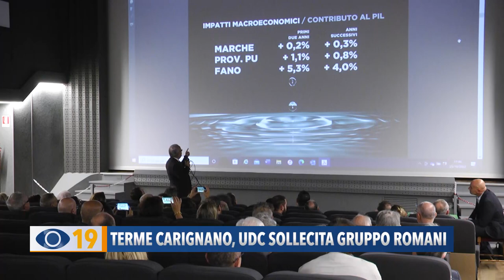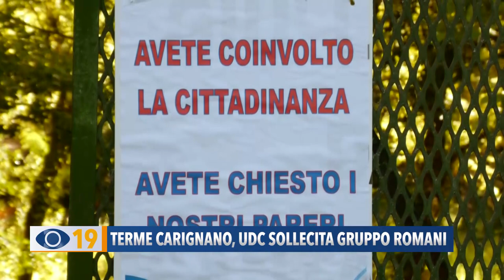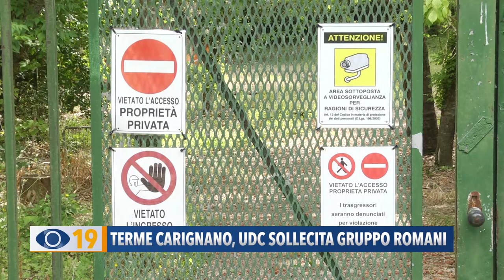Terme Carignano, UDC sollecita il Gruppo Romani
A Fano l'UDC ha riacceso i riflettori sulle Terme di Carignano e sul progetto presentato al pubblico dal gruppo Romani nel 2022. Alla conferenza stampa erano presenti anche il presidente del consiglio regionale Dino Latini, la presidente del consiglio comunale di Terre Roveresche e alcuni rappresentati delle associazioni di categoria.